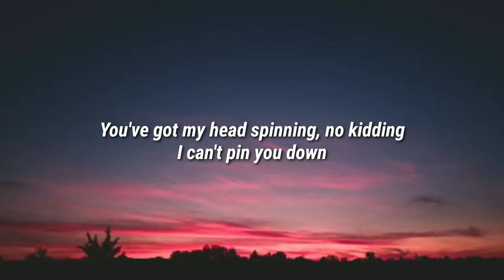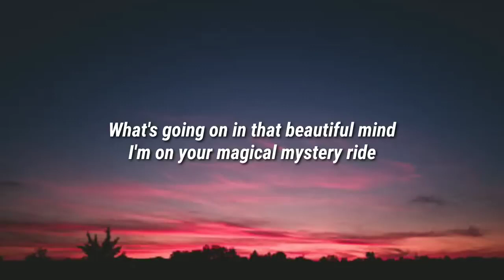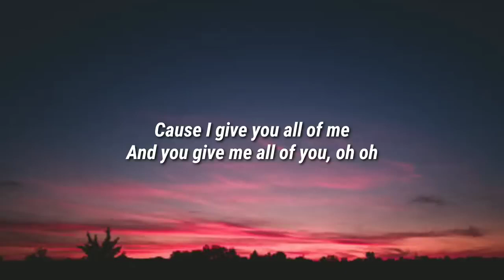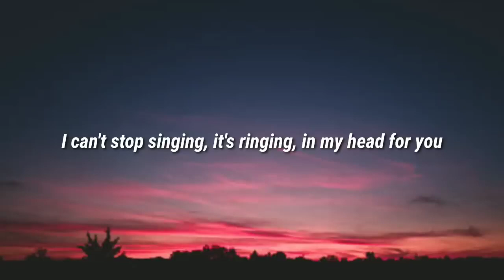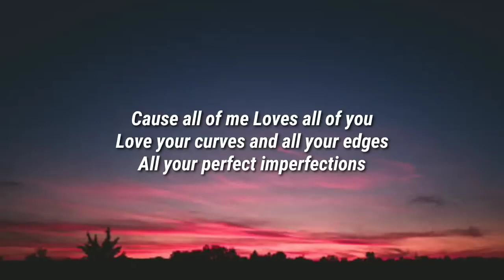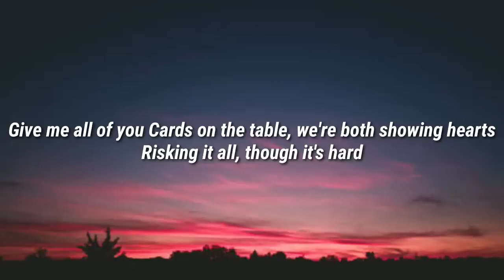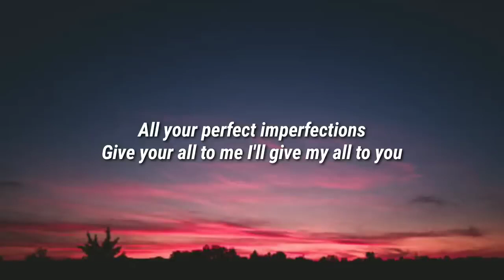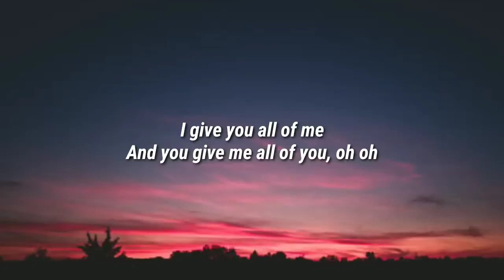2023 - John Legend - All of Me - Letra - Música - Lyrics